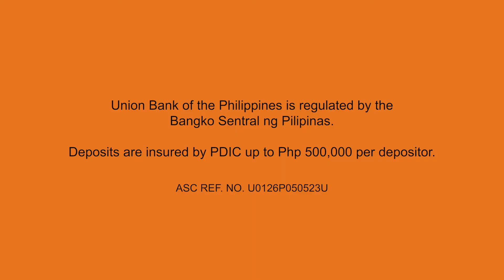UnionBank Online App "Bill Splitting" Bumper Ad Q3 2023 (Philippines)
Break free from the ANTayan and litohan sa pag-compute ng ambagan! Split the bill and request payments quickly and easily with UB Online!

DRPS Xtra 776: UnionBank Online App "Bill Splitting" Bumper Ad Q3 2023 (Philippines)